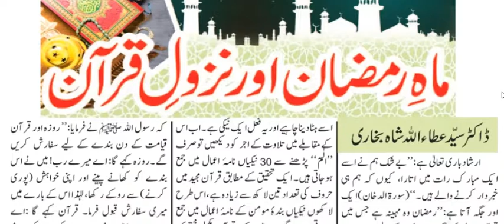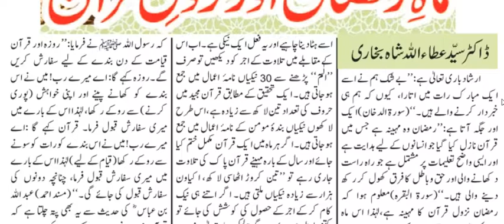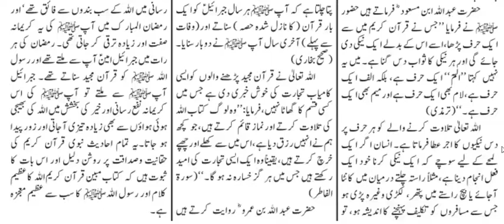Tips for Improving Your Relationship with the Quran | Tips on How to Complete the Quran in 30 days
Are you one of those people who rarely touches the Quran? Or do you read daily, but don't find it is having the impact on you that it should? Whatever the case may be, these are some simple tips that can help you connect with the Quran.

1. Before you touch it, check your heart
The key to really benefiting from the Quran is to check your heart first, before you even touch Allah's book. Ask yourself, honestly, why you are reading it. Is it to just get some information and to let it drift away from you later? Remember that the Prophet Muhammad (peace and blessings be upon him) was described by his wife as a "walking Quran": in other words, he didn't just read and recite the Quran, he lived it.

2. Do your Wudu (ablution)
Doing your Wudu is good physical and mental preparation to remind you you're not reading just another book. You are about to interact with God, so being clean should be a priority when communicating with Him.

3. Read only 5 minutes everyday
Too often, we think we should read Quran for at least one whole hour. If you aren't in the habit of reading regularly, this is too much. Start off with just five minutes daily. If you took care of step one, Insha Allah (God willing), you will notice that those five minutes will become ten, then half an hour, then an hour, and maybe even more!

4. Make sure you understand what you've read
Five minutes of reading the Quran in Arabic is good, but you need to understand what you're reading. Make sure you have a good translation of the Quran in the language you understand best. Always try to read the translation of what you've read that day .

5. Remember, the Quran is more interactive than a CD
In an age of "interactive" CD-Roms and computer programs, a number of people think books are passive and boring. But the Quran is not like that. Remember that when you read Quran, you are interacting with Allah. He is talking to you, so pay attention.

6. Don't just read, listen too
There are now many audio cassettes and CDs of the Quran, a number of them with translations as well. This is great to put on your walkman or your car's CD or stereo as you drive to and from work. Use this in addition to your daily Quran reading, not as a replacement for it.

7. Make Dua (supplication)
Ask Allah to guide you when you read the Quran. Your aim is to sincerely, for the love of Allah, interact with Him by reading, understanding and applying His blessed words. Making Dua to Allah for help and guidance will be your best tool for doing this.